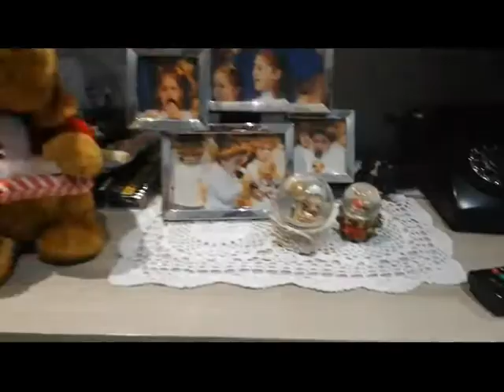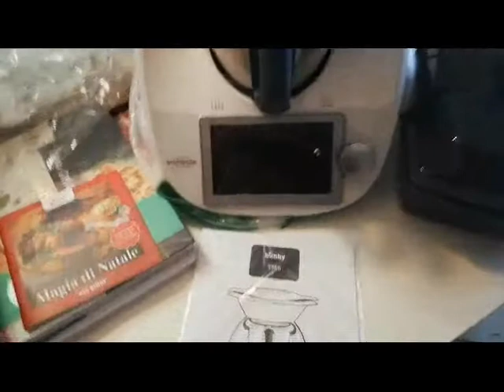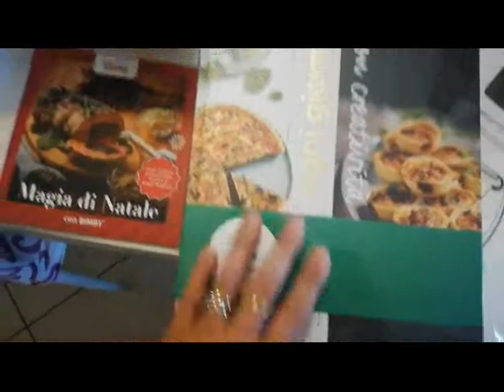ADDOBBIAMO CASA NATALIZIA E IL MIO REGALO DI NATALE